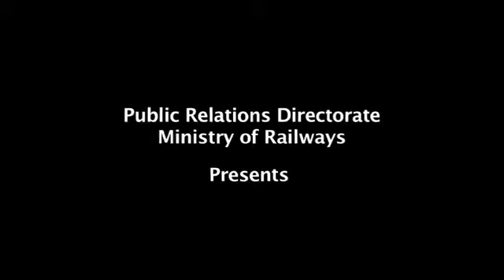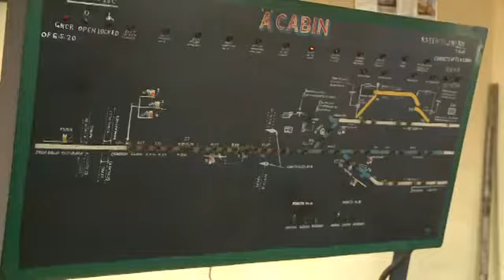story of a pointsman of Indian railway